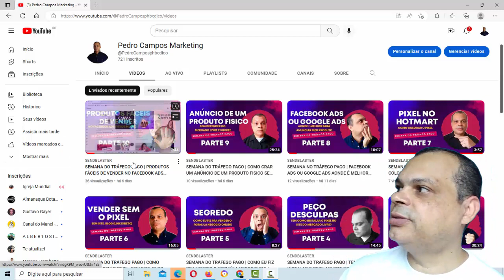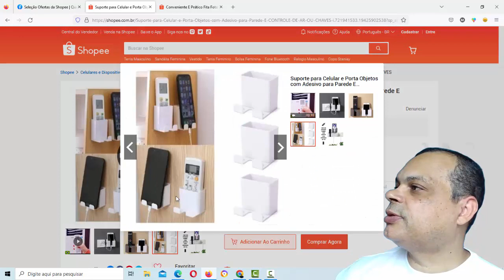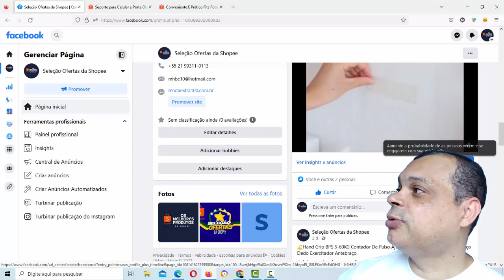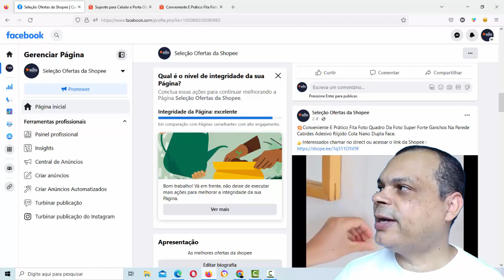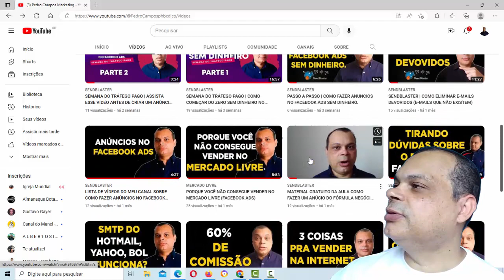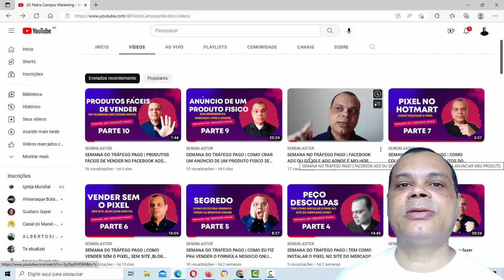SEMANA DO TRÁFEGO PAGO | PRODUTOS QUE VENDEM MUITO COMO AFILIADO NA SHOPEE.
💹MERCADO LIVRE | COMO CRIAR UM ANÚNCIO NO FACEBOOK ADS PARA GERAR TRÁFEGO PARA O SEU PRODUTO #6
🎯Treinamento Gratuito: Montar Funis de Vendas E Impulsionar Com Tráfego Pago – MÉTODO TURBO TRÁFEGO